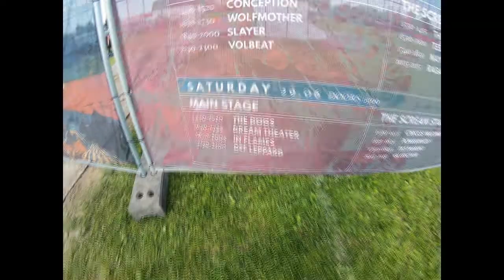Tons of Rock 2019 day 3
Kalmah,Testament,In Flames and Carcass